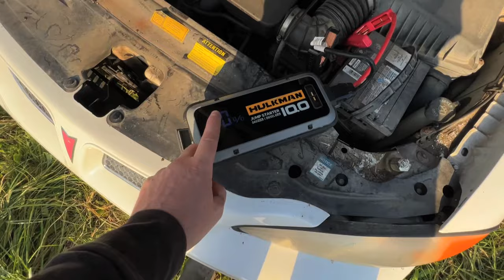RC REMOTE Control Pontiac Grand Am CRASH!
RC REMOTE Control Pontiac Grand Am CRASH! Round 2 RC Remote Control for the Pontiac Grand Crash! We ended up crashing it but it should still have a jump in it hopefully! We just need to figure out the steering! These RC Remote Control jumps are going to be insane once we figure them out!

Deviant Ink Sled Wraps 15%OFF "408FREEMAN"